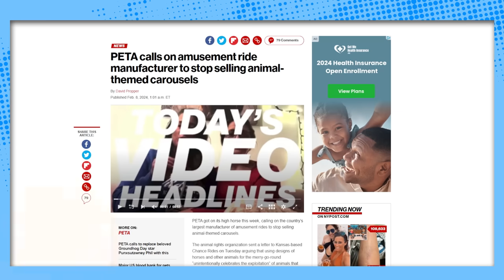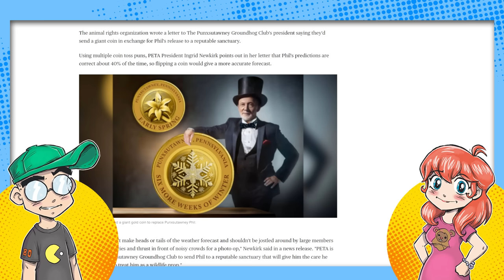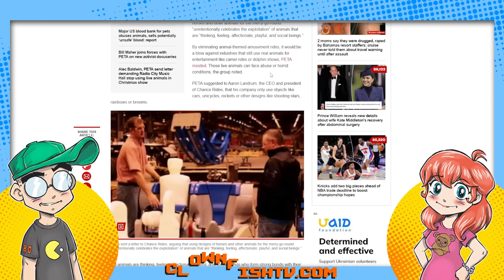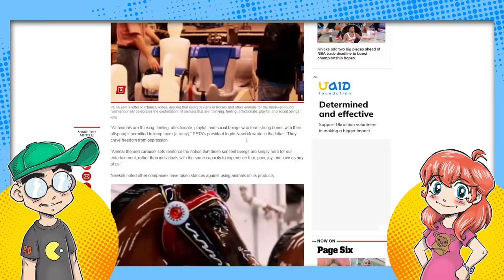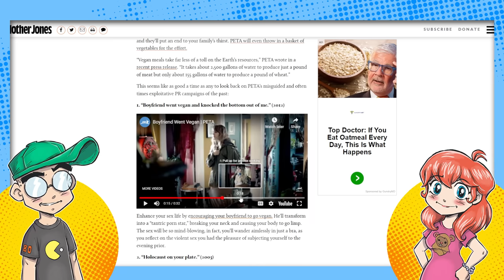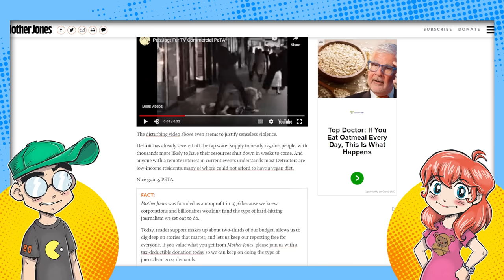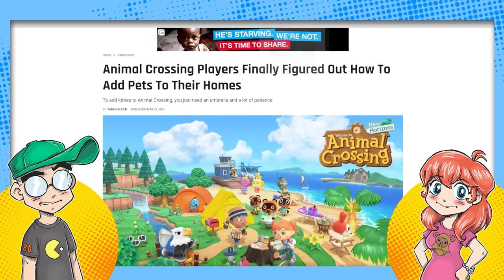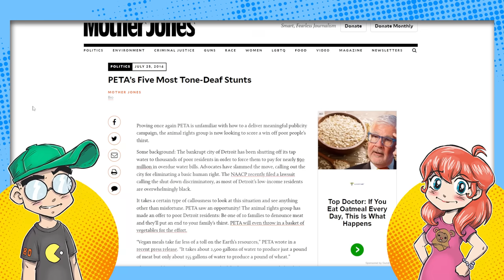PETA Gets P*SSED OFF Over Carousel Horses?!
Add carousel horses to the list of many things that PETA is faux outraged over. You heard us correctly... carousel horses. Because horses have feelings too.

Additional Context:
In a move that seems ripped straight from the pages of "You Can't Make This Up," PETA (People for the Ethical Treatment of Animals) has trotted out its latest cause for concern: carousel horses. Yes, you read that correctly. The organization, notorious for its headline-grabbing stances on animal rights, is now taking a stand against the inanimate equines that have delighted children and adults alike for generations.

PETA's beef with these merry-go-round mounts? It's all about the message they convey. According to the animal rights group, carousels featuring animal figures, particularly horses, unwittingly glorify the exploitation of sentient beings. This perspective was shared by the Dutch arm of PETA, which backed its U.S. counterpart's call to action against such fairground attractions, suggesting that these seemingly innocent rides may inadvertently celebrate the domination of conscious creatures​​.

The focus of PETA's carousel critique is Chance Rides, a Kansas-based amusement ride manufacturer recognized as the largest in the United States. The organization has urged the company to cease the production and sale of animal-themed carousels, arguing that these attractions symbolize the exploitation of sentient beings. This push is part of PETA's broader mission to protect not only living animals but also to challenge the societal norms and practices that, in their view, demean or degrade animal life, regardless of whether the animals in question are real or fabricated​​.

While it might be tempting to dismiss PETA's latest campaign as tilting at windmills—or in this case, carousels—the organization's actions underscore its commitment to advocating for animal rights in all forms, even when it comes to the synthetic and stationary. As PETA sets its sights on these traditional amusement rides, the debate it sparks may encourage a broader conversation on how animals, real or otherwise, are represented and revered in our culture.

Whether this carousel controversy will lead to any real change in the design and operation of merry-go-rounds remains to be seen. However, one thing is clear: PETA's knack for generating discussion on animal rights issues, no matter how unconventional, continues to spin as reliably as the carousels it now critiques.